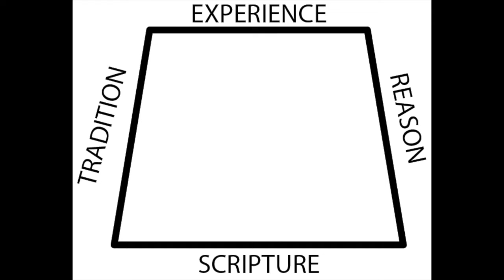Rev. Jan Witman "Why I am a Methodist"